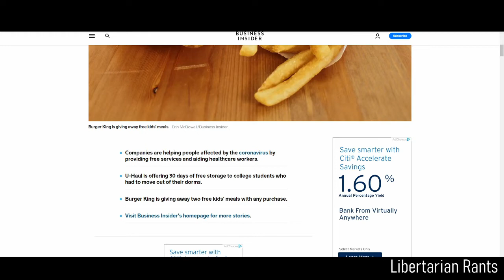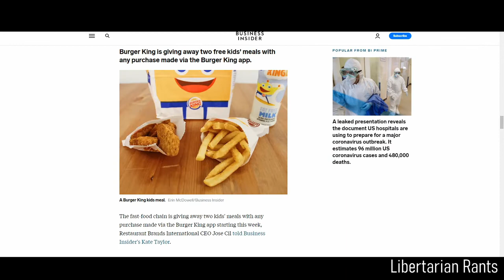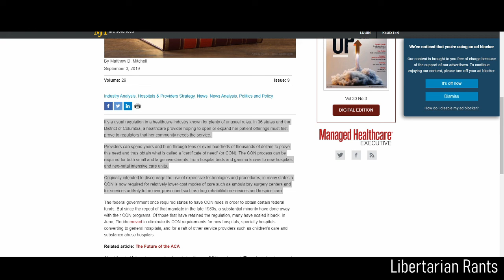Government Fails During Crisis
My content is algorithmically challenged, so it's a huge help, and greatly appreciated.